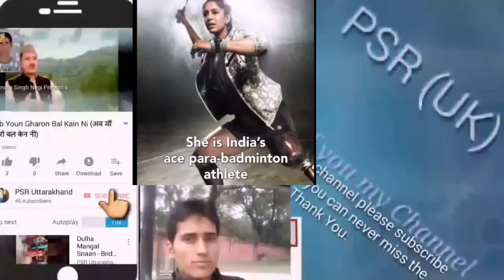जिंदगी जीने का तजुर्बा इस विडियो से सीखें।। कमजोर दिल वाले दूर रहें।। Motivational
Encourage, Enthusiastic, Energy, She is an Indian Women.

5. ऐसा करोगे तो आप एक महान सफल इंसान बनोगे, जिसे सफल होना है तो जरूर देखिए।

Instagram :- I'm on Instagram as @psr_uttrakhand. Install the app to follow my photos and videos.